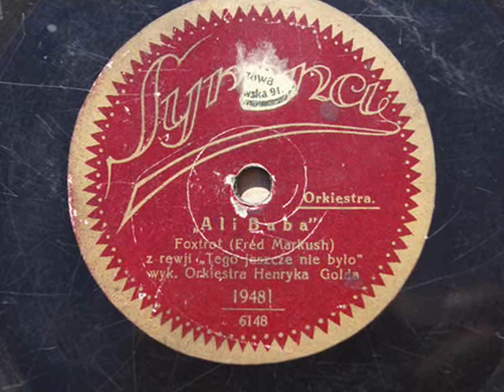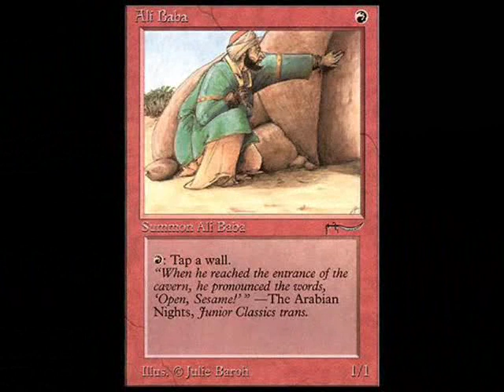Roaring 1920's "Ali Baba" - HENRYK GOLD orchestra 1926! (Acoustic record)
Henry Gold (born 1902 in Warsaw  - died. January 9, 1977  in New York) - Polish musician and composer , pioneer of Polish jazz.

Was related to a known family  Melodysts. In the 30s Twentieth century was one of the most popular musicians in Poland. He recorded music for film with his orchestra. Together with Jerzy St. Petersburg and his brother Arthur Gold ran a popular club in Warsaw, Adria. In 1939 he participated, along with the orchestra at the World Exhibition in New York.

SYRENA = SYRENA- ELECTRO